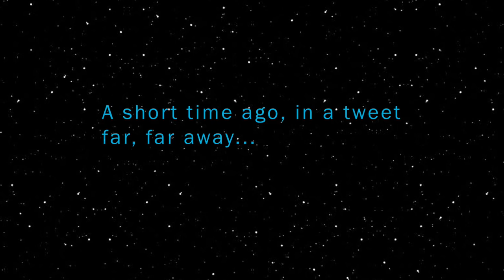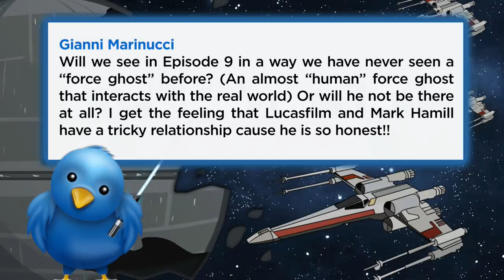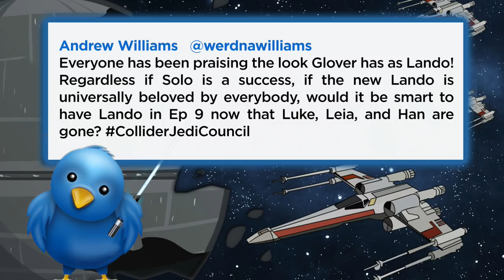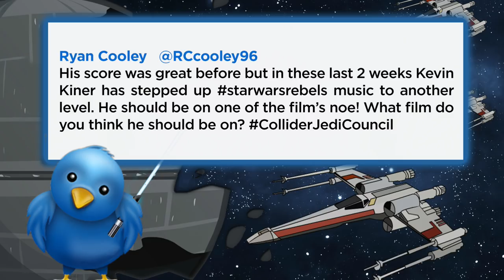Obi-Wan Movie: Will It Still Happen? - Jedi Council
On today’s Collider Jedi Council, Ken Napzok, and Perri Nemiroff discuss the following:

1.    THR reports that according to Del Rey’s released timeline of the Star Wars books, ‘Solo: A Star Wars Story’ will be occurring before ‘Star Wars Rebels’ and ‘Rogue One: A Star Wars Story’.

2.    Joel Edgerton says “Uncle Owen” could totally come back in an Obi-Wan Kenobi movie and that he’s down to do it.

3.    A new international trailer and movie poster was released for ‘Solo: A Star Wars Story’.

4.    Mark Hamill to receive a star on the Hollywood Walk of Fame on March 8th.

5.    Two new ILM visual effects reels from ‘Star Wars: The Last Jedi’ revealed.

6.    ‘Star Wars: The Last Jedi’ is the first Star Wars film to NOT use the Wilhelm Scream.

7.    Star Wars Rebels Review- “Wolves And A Door” and “A World Between Worlds”.

8.    Star Wars Rebels trailer for the series finale was released with a series of HD photos as well.

9.    A plot synopsis for ‘Star Wars: Last Shot - A Han and Lando Novel’ has been released

10.    Twitter and Facebook Questions

Plus MOVIE & TV REVIEWS, INTERVIEWS, BREAKING NEWS, EDITORIALS, MAILBAG, MOVIE COMMENTARIES, VR GAMING, COMIC BOOK SHOPPING, THE TOP 50 SUPERHERO MOVIES OF ALL TIME, and much more each week.